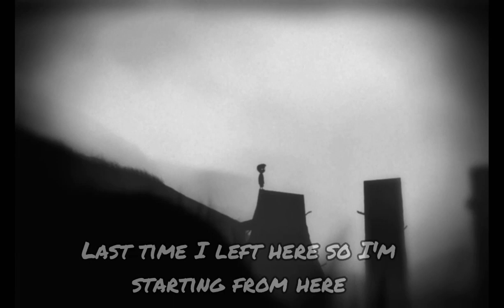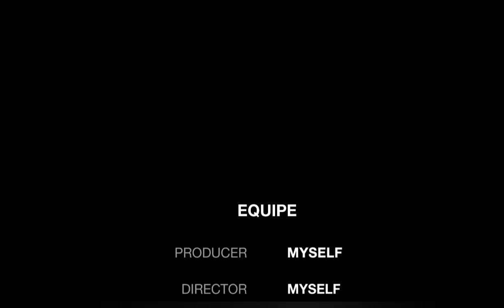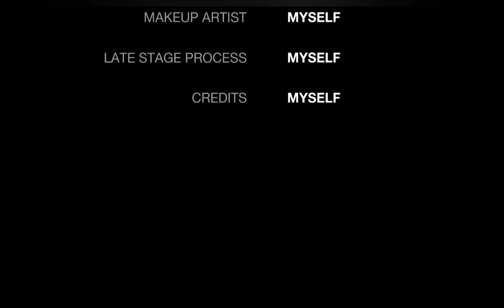LIMBO Part 3: Boss Fight - TruffledWaffles